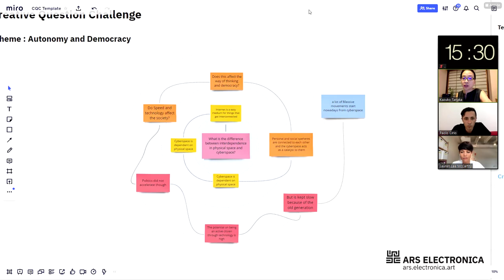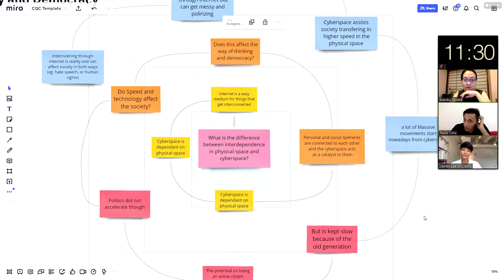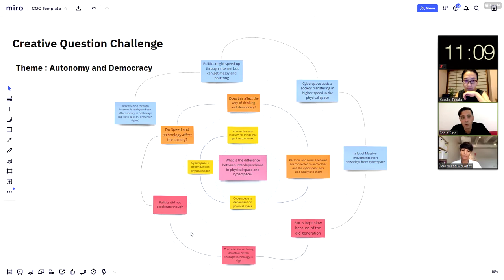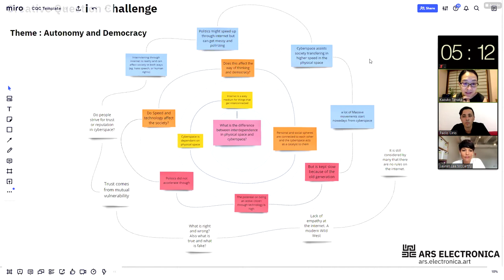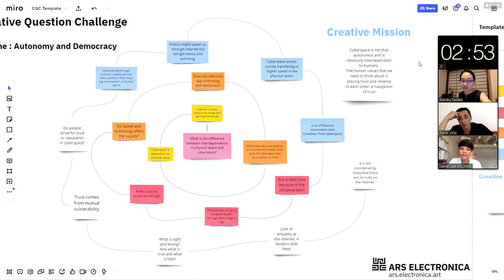Creative Question Challenge: Autonomy – Democracy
The Creative Question Challenge (CQC) is a new brainstorming format in which speakers explore and present creative questions in a 30-minute dialogue.

Speakers: Lauren Lee McCarthy (US), Paolo Cirio (IT)
Moderator: Kazuko Tanaka (JP)

Selection Channel Wednesday 09th September 2020